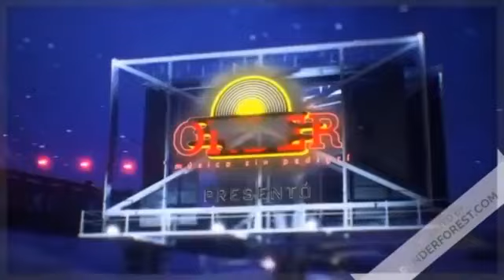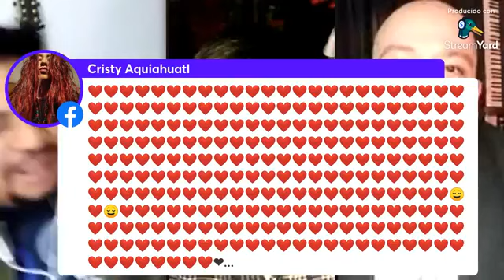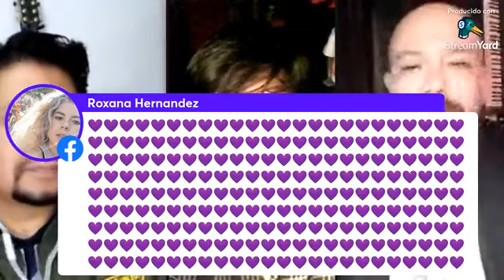Cerbero Calin...en Corto! ONder RETRO.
¡Onder, música sin pedigrí, en su emisión ¡Barullo! y ¡En corto!
Música, Rock, Rap, ska, Punk, Reggae, Charlas, Onder, Notas, Rockeros, Sonoro